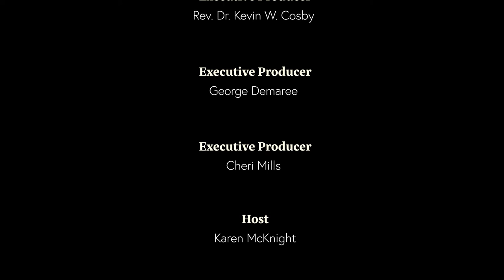S3:E2 Lord's Temple Fitness airs 12-20-21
Hosted Karen McKnight and guest Dr. Alexis Harris discuss JCPS compassionate schools project during a yoga session.